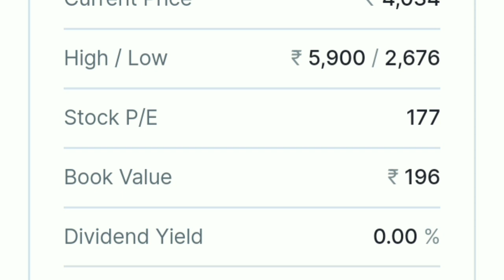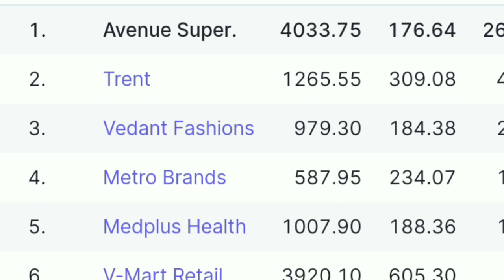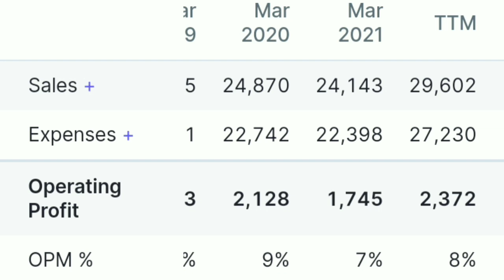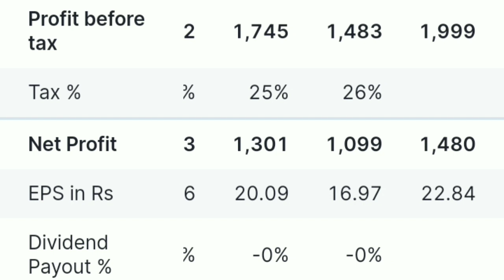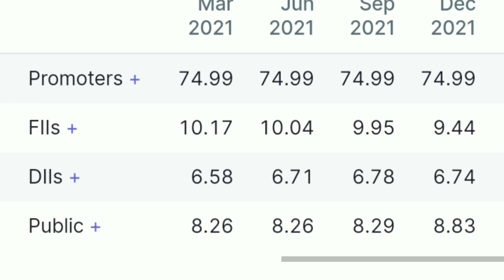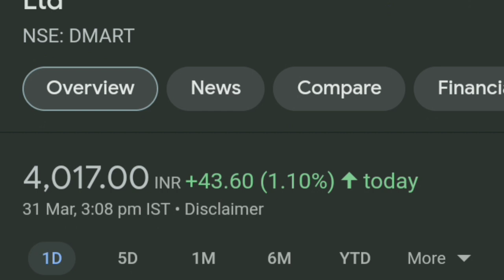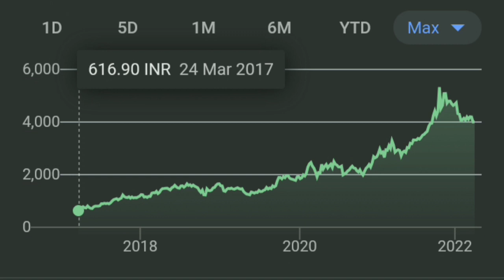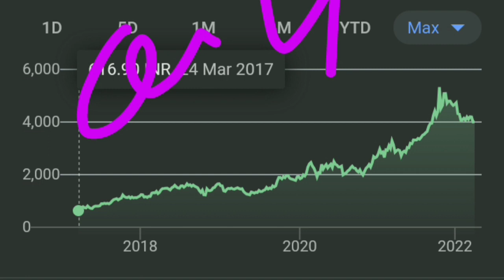DMART में अभी और गिरावट होगी 😱 | DMART SHARE LATEST NEWS | DMART SHARE TODAY NEWS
Description
LONGTERM INVESTMENT IN STOCK MARKET.
Best buying levels. Don't miss and get connected for regular updates.

TOPIC COVERED:

AVENUE SUPERMART SHARE LATEST NEWS
WHY DMART SHARE FALLING
DMART FALLING REASONS
AVENUE SUPERMART SHARE
DMART SHARE
DMART SHARE NEWS TODAY
AVENUE SUPERMART NEWS TODAY

thank youtube:)